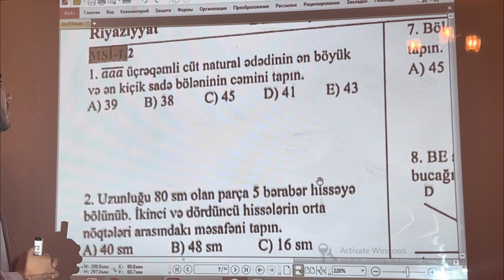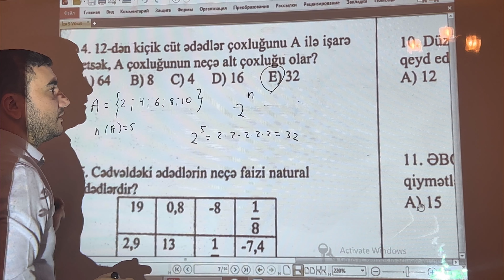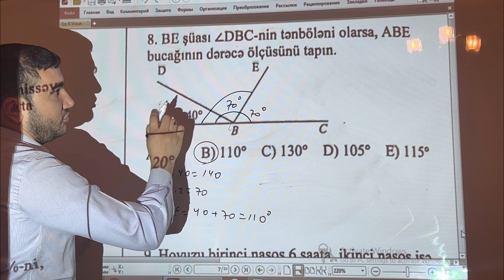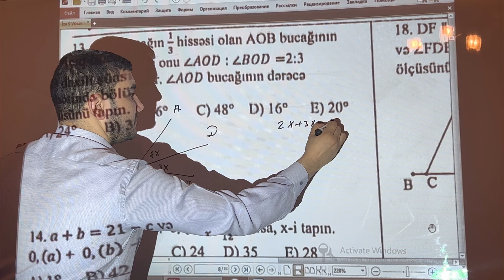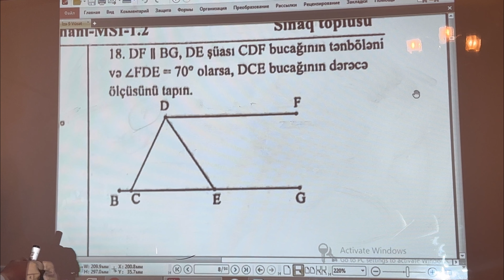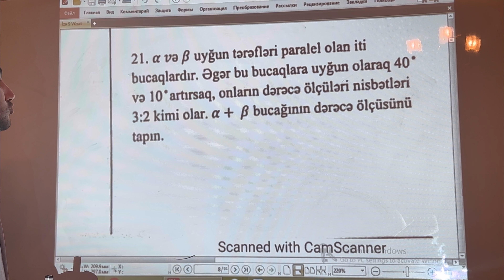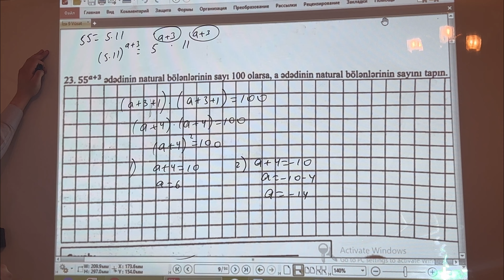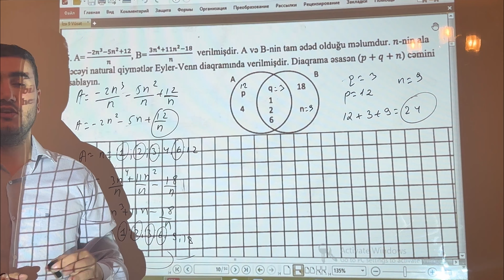Vüsət Əzizov 9-cu sinif sınaq test toplusu MSİ 1.2 izahı 2023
Riyaziyyat fənni üzrə IX sinif buraxılış imtahanına hazırlıq kitabı artıq satışdadır!
Orxan Bəyov və Vüsət Əzizovun müəllifi olduğu IX sinif buraxılış imtahanı üçün riyaziyyat fənni üzrə sınaq test toplusu artıq nəşr olunub.
- 2023-cü il buraxlış imtahanı modelinə uyğun 20 sınaq
- Mövzu və ümumi sınaqlar
- Sınaq imtahanının youtube kanalında video həlləri
- Doğru cavablar
- Qiyməti 7 manat
Sınaq test toplusunu Bakı, Sumqayıt şəhərlərində və Abşeron rayonundakı (Xırdalan şəhəri) və digər rayonlarda olan Ofisait kitab mağazalarından və digər kitab satışı yerlərindən əldə edə bilərsiz.
Kitabı rayonlardan əldə etmək istəyənlər 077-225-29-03 nömrəsi ilə əlaqə saxlıya bilərlər. Poçt vasitəsilə çatdırılma xidməti mövcuddur.